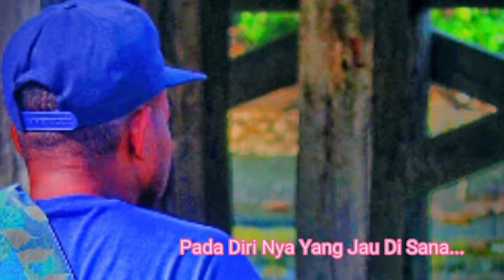🌴Angin Tolong Sampaikan Salam Ku🍁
Voc : Otis Puari🍁